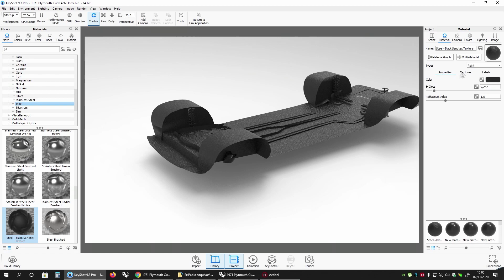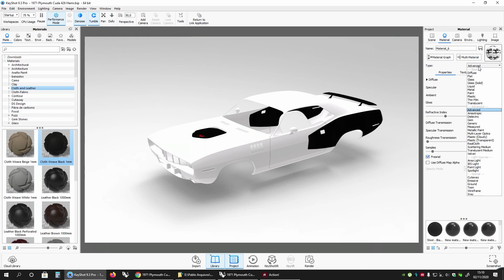Plymouth Cuda 426 Hemi 394 1971 KeyShot Automotivo Rendering.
Plymouth Cuda 426 Hemi 394 1971
Luxion KeyShot
How to Create Amazing Car Renders in KeyShot  Timelapse